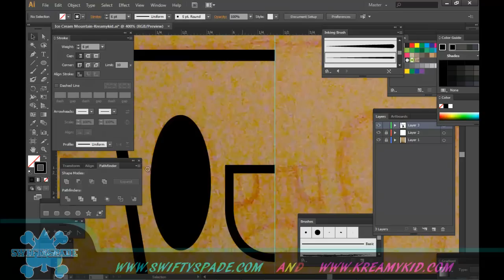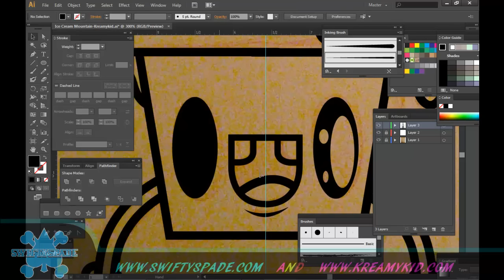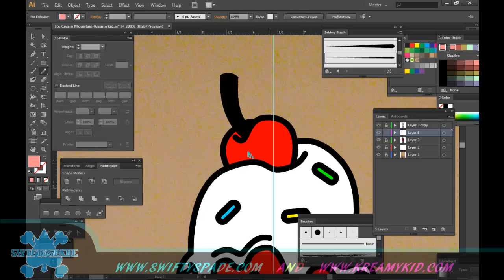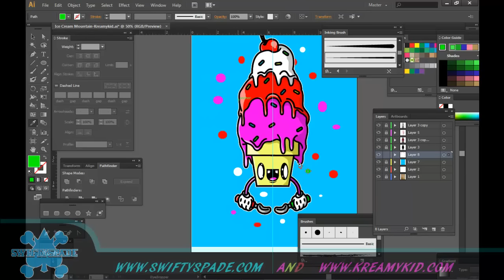Speed Art- Character design "Scoopy" the ice cream scooper